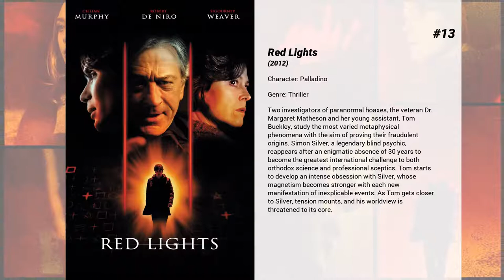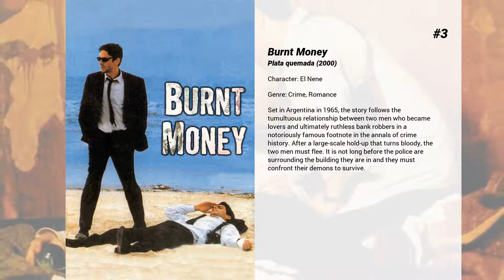Best Leonardo Sbaraglia movies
Welcome to... Best Leonardo Sbaraglia movies! In our channel you will find hundreds of TOPS and rankings of the best films of all genres, actors and nationalities.

Best Leonardo Sbaraglia movies presents...

15. The King of the Hill
Quim drives around an isolated rural area through a maze of lanes. When he drives into the woods, he gets lost. Trying to find his direction, he suddenly gets shot from the hill. On his escape from gunshots, he meets Bea, an attractive young woman, who apparently is lost as well. Suspicious of each other, they join forces to run away through the forest, unprotected, cold, hunted...

14. Ofrenda a la tormenta
Inspector Amaia Salazar confronts the origins of her nightmares as she unfolds the darkest secrets of the Baztan valley.

13. Red Lights
Two investigators of paranormal hoaxes, the veteran Dr. Margaret Matheson and her young assistant, Tom Buckley, study the most varied metaphysical phenomena with the aim of proving their fraudulent origins. Simon Silver, a legendary blind psychic, reappears after an enigmatic absence of 30 years to become the greatest international challenge to both orthodox science and professional sceptics. Tom starts to develop an intense obsession with Silver, whose magnetism becomes stronger with each new manifestation of inexplicable events. As Tom gets closer to Silver, tension mounts, and his worldview is threatened to its core.

12. The Silence of the Sky
After being a victim of rape within their own home, Diana chooses to keep the trauma secret. Mario, her husband, also has something to hide. The silence takes the couple's account over the day turns gradually into a peculiar form of violence.

11. Black Snow
Accused of killing his brother during adolescence, Salvador lives alone in the middle of Patagonia. Several decades later, his brother Marcos and his sister-in-law Laura, come to convince him to sell the lands they share by inheritance.

10. A Gun in Each Hand
J. is depressed. E. lives peacefully. S. tries to get back with his wife. G. resorts to anxiolytics. P. plays seduction games. María and Sara exchange their husbands. L. calls his lover in a peculiar way.

9. The Legacy of the Bones
Inspector Amaia Salazar must return to the Baztan valley in order to solve a series of suicides that seem to follow a similar pattern.

8. Wasp Network
Havana, Cuba, 1990. René González, an airplane pilot, unexpectedly flees the country, leaving behind his wife Olga and his daughter Irma, and begins a new life in Miami, where he becomes a member of an anti-Castro organization.

7. Intacto
An enigmatic tale of four people whose lives are intertwined by destiny are subject to the laws of fate. They discover that luck is something they cannot afford to be without as they gamble with the highest stakes possible in a deadly game from which only one of them will emerge intact.

6. The Accused
Dolores lived the life of a higher-class student until her best friend was found brutally murdered. Two years later, she’s the only indicted suspect for a crime that attracts a lot of media attention and has placed her in the center of the public eye. Dolores spends her days preparing for the trial, secluded in her house as her parents work as a team ready to do anything to defend their daughter. The best lawyer is not enough, they obsessively control around her: how she looks, what she does, eats and who she sees. But as the trial moves forward and pressure grows, suspicion and secrets emerge within the family. Cornered, increasingly isolated and just when any mistake could prove disastrous, Dolores puts the entire strategy at risk.

5. At the End of the Tunnel
A paraplegic computer engineer that moves in a wheelchair and works in his basement starts hearing noises and voices of bank-robbers.

4. Salvador (Puig Antich)
The story of Salvador Puig Antich, one of the last political prisoners to be executed under Franco's Fascist State in 1974.

3. Burnt Money
Set in Argentina in 1965, the story follows the tumultuous relationship between two men who became lovers and ultimately ruthless bank robbers in a notoriously famous footnote in the annals of crime history. After a large-scale hold-up that turns bloody, the two men must flee. It is not long before the police are surrounding the building they are in and they must confront their demons to survive.

2. Pain and Glory
Salvador Mallo, a filmmaker in the twilight of his career, remembers his life: his mother, his lovers, the actors he worked with. The sixties in a small village in Valencia, the eighties in Madrid, the...